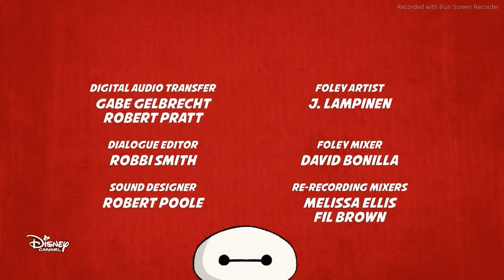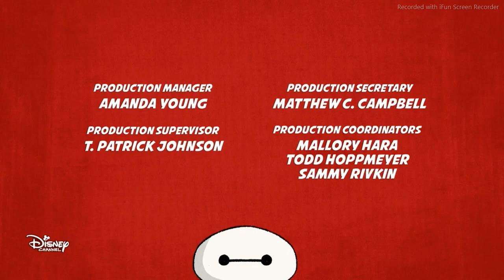trollhunters relatos de arcadias